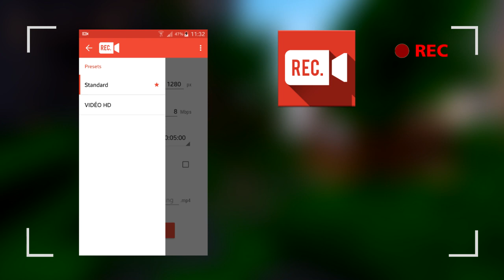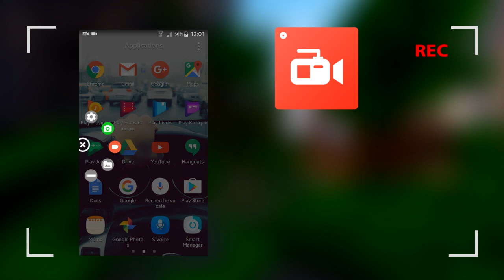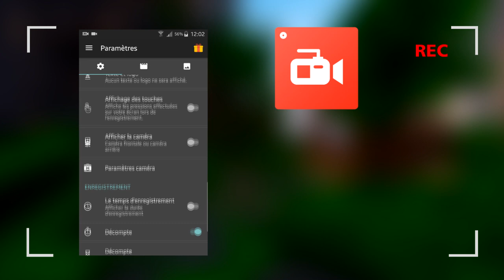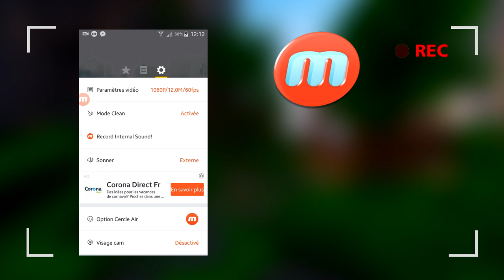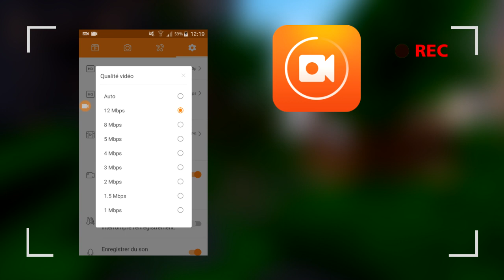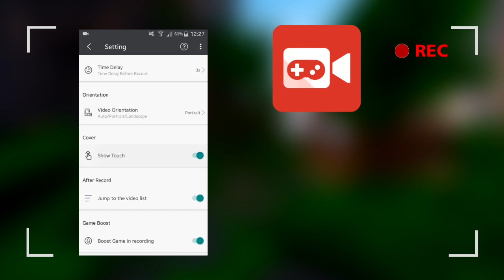TOP 5 DES APPLICATIONS POUR ENREGISTRER SON ÉCRAN ! SANS ROOT ! 2017 ! (ANDROID)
On se retrouve aujourd'hui pour un top 5 des applications qui vont vous permettre d'enregistrer votre écran d'android gratuitement !

Les apps :

- Rec Pro
- Az Screen Recorder
- Mobizen
- DU Recorder

● ●INFOS (MATÉRIEL)● ●

- Micro : Blue Yeti
- Smartphone : Samsung Galaxy S5 (16GB)
- PC : Monté par moi (sans marque)
- PC portable : MSI

● ●LOGICIELS● ●